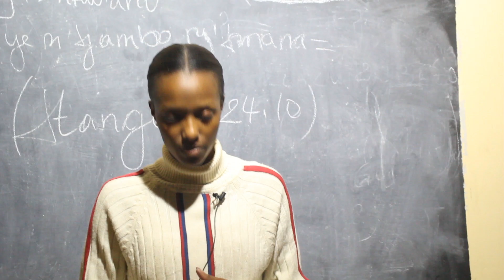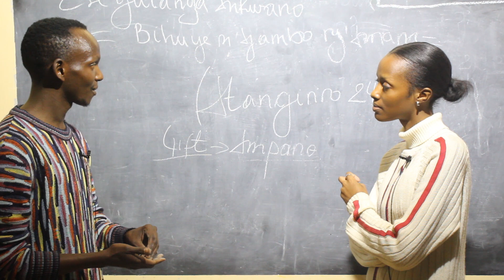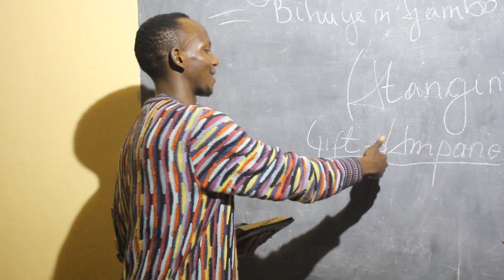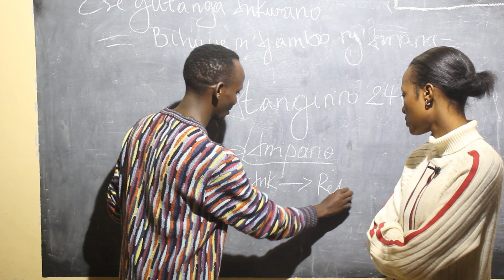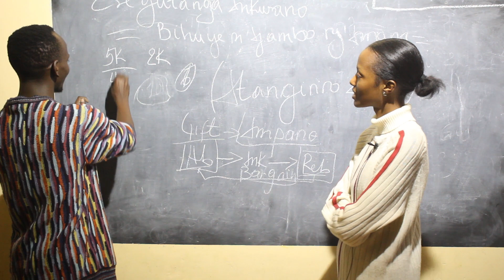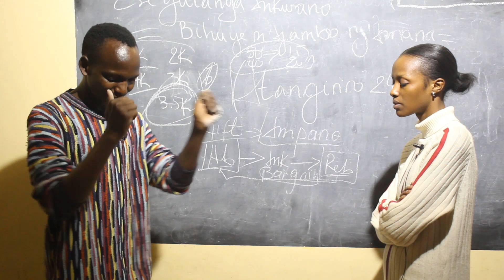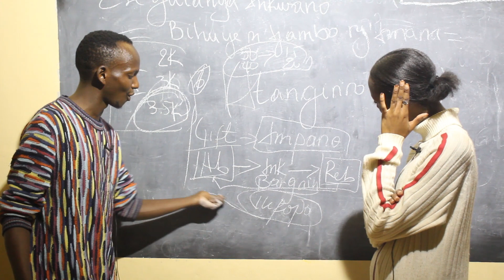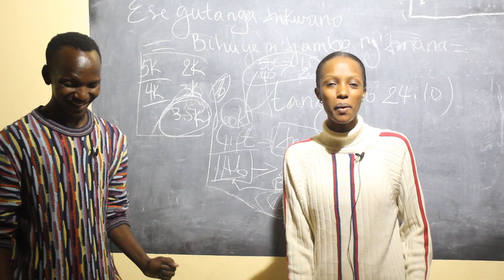ESE GUKWA UMUKOBWA NINGOMBWA ? BIHURIYEHE N'IJAMBO RY'IMANA? BIKORWA GUTE?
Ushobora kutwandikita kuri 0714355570